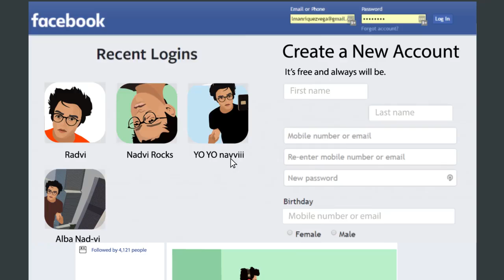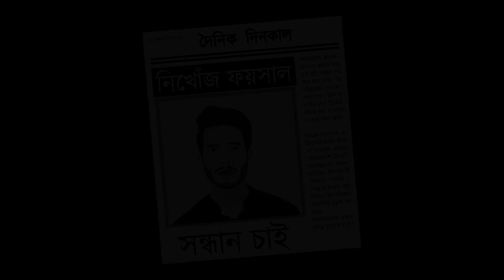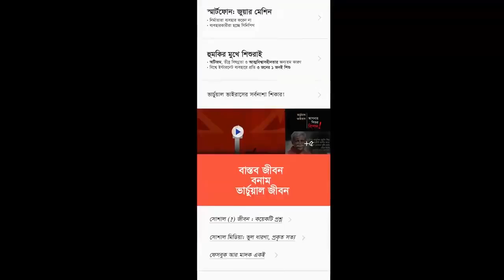Save your child from smart gadget syndrome